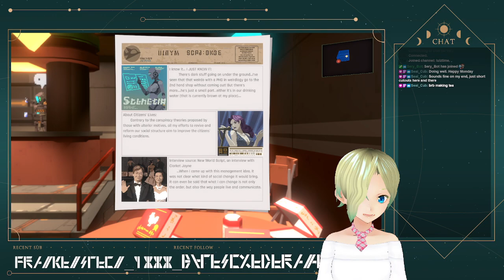[Metroidvania Monday] Anno: Mutationem!